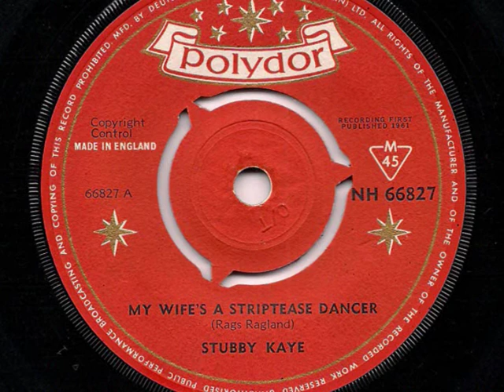STUBBY KAYE - 'My Wife's A Striptease Dancer' + 'Lydia The Tattooed Lady' - 1961 45rpm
Two fun tunes recorded live by the chubby comedy actor (I think I'm right in saying that Lydia was one of Groucho Marx's notable songs